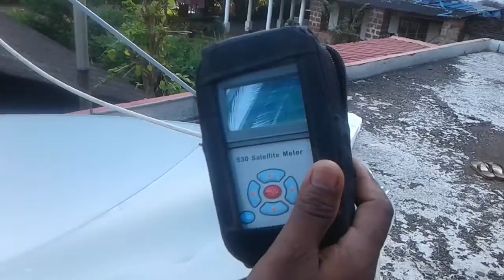9/09/018embak 4 dish(3)